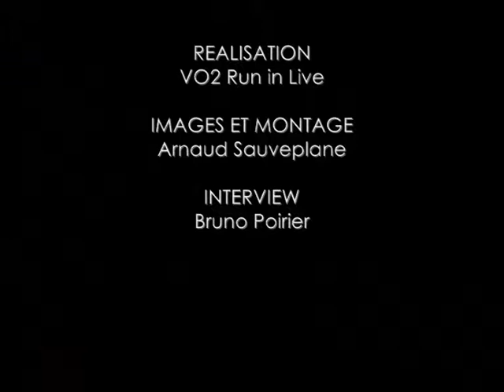800 m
Demi finale du 800 mètres avec l'interview de Pierre Ambroise Bosse, Paul Renaudie et Hamid Oualich.